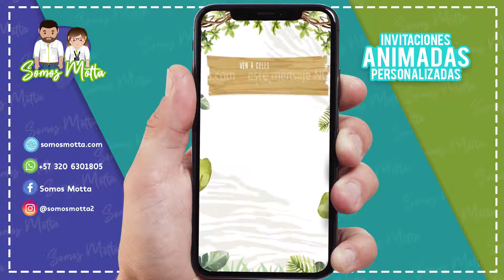INVITACIÓN Cumpleaños SAFARI Animales de la selva 🦒🦓🦁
Recibes tu Video tarjeta personalizada  en 3 días Máx.

📲 PRODUCTO ENTREGADO 📲
  - 1  Vídeo digital personalizado con tus datos, vertical en calidad óptima
  - El Vídeo será enviado vía WhatsApp, luego puede reenviar a sus invitados

¿Cómo hacer una tarjeta de invitación? o ¿Cómo hacer una video invitación?

Puedes enviar tu  tarjeta de invitación virtual a familiares y amigos por celular

🔎En nuestra pagina web encontrarás:🔍

  * Invitaciones Baby Shower
  * Invitaciones Cumpleaños infantil
  * Invitaciones Cumpleaños para Jóvenes adolescentes
  * Invitaciones de 15 años o Dulces 16
  * Invitaciones Cumpleaños para Adultos
  * Invitaciones Bautizo
  * Invitaciones para Primera Comunión
  * Invitaciones de Boda Matrimonio
  * Tarjetas de regalo Día de la Madre o Día del Padre
  * Tarjetas De Felicitaciones & Festividades
  * Invitaciones de Revelación de Género del bebé
  * Recuerdo amoroso, condolencias y agradecimiento
  * Videos corporativos
  * Kits imprimibles para fiestas

Puoi ordinarlo in ITALIANO
You can request it in ENGLISH
Voce pode solicitar em PORTUGUES

¿Te ha ❤️ gustado esto: INVITACIÓN Cumpleaños SAFARI Animales de la selva?